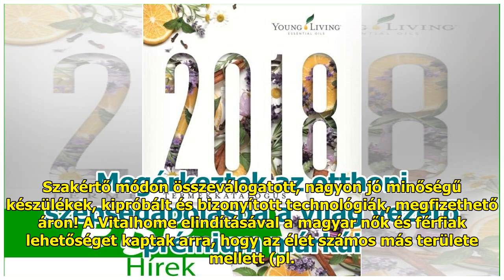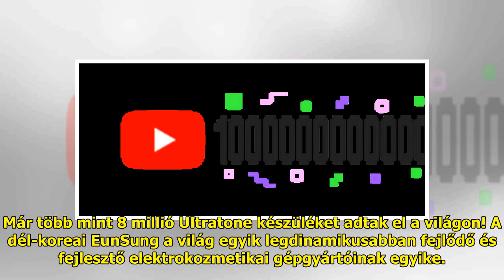Megérkeztek az otthoni szépségápolásba a világ vezető prémium márkái